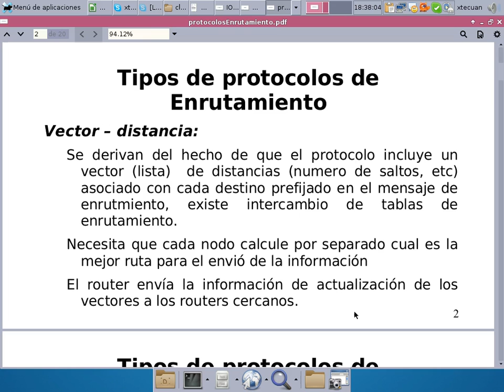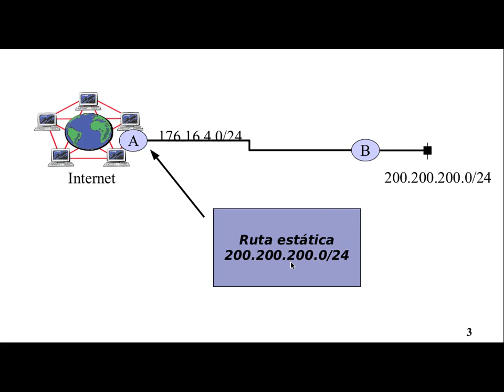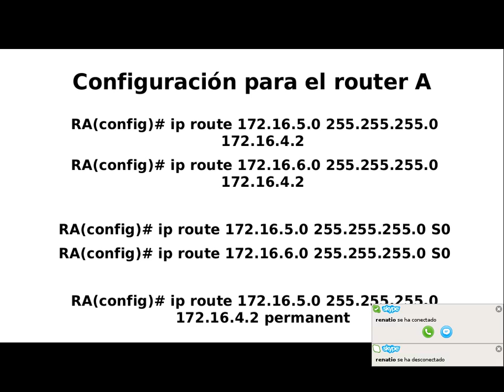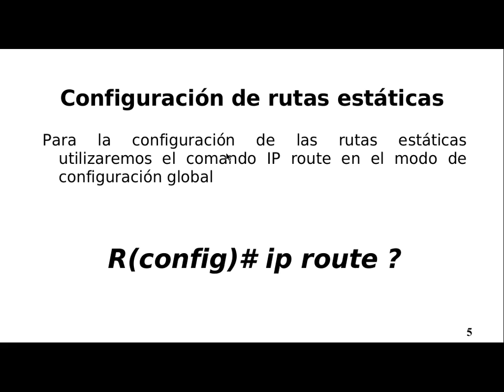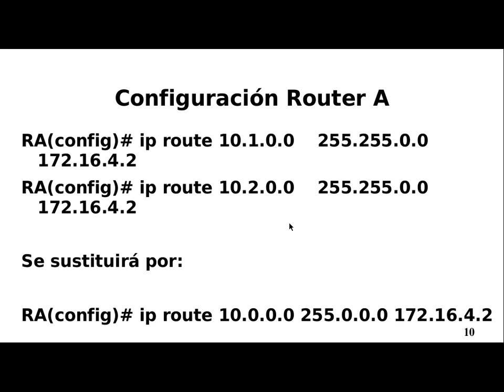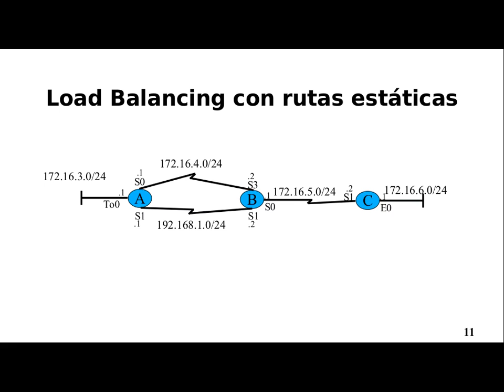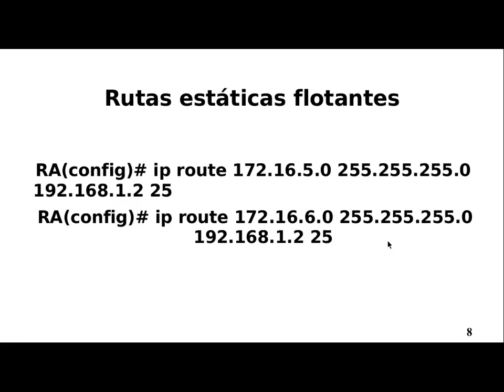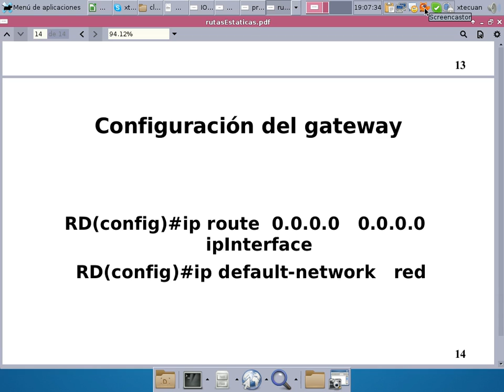Video1Clase7_AREDES_MIR_Protocolos_Enrutamiento